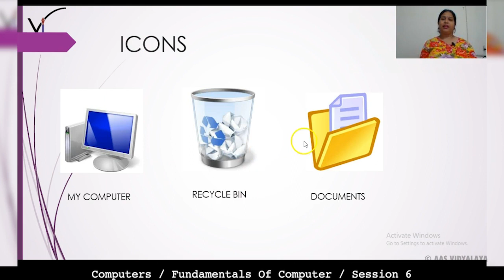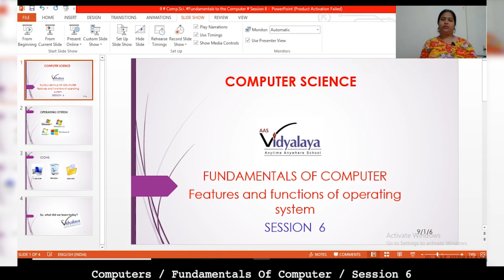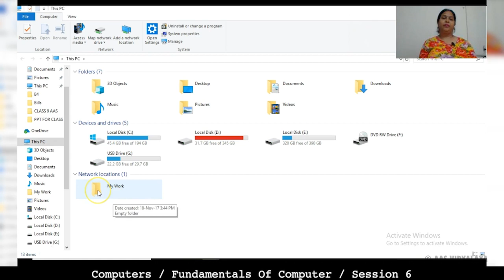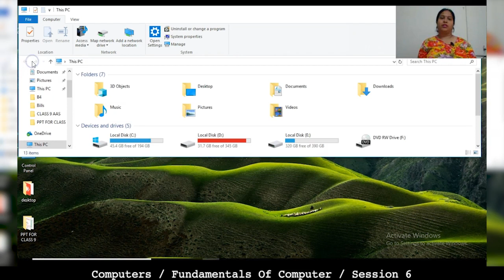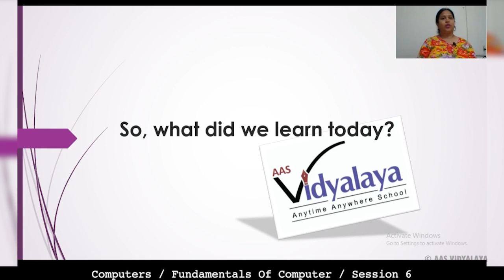6 Class 9 Computers C1S6 - Fundamentals of Computer - Features & Functions of Operating System